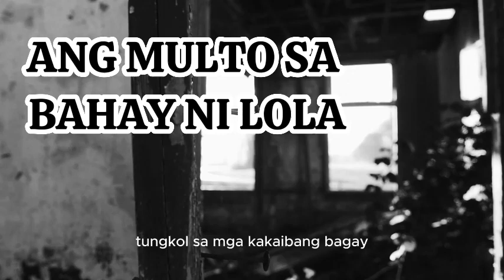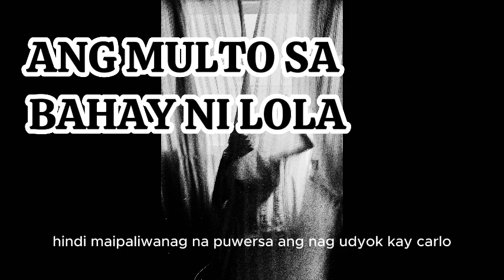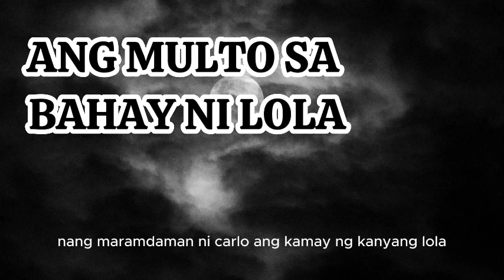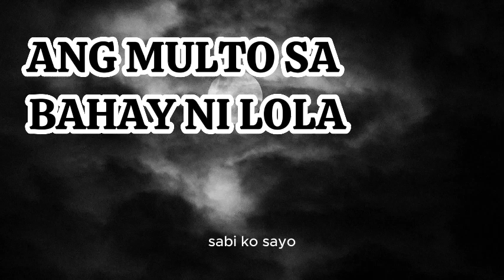ANG BAHAY NI LOLA | PENULAT HORROR STORY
Isinulat ni: Jamia Gee

Gayundin, ipinapaalala sa mga mambabasa na ang mga kwentong may temang nakakatakot o kababalaghan ay maaaring magdulot ng takot o pagkabahala. Kung ikaw ay may mga sensitibong damdamin o hindi komportableng basahin ang mga ganitong uri ng kwento, maaring itong hindi angkop para sa iyo. Ang mga tagubilin sa seguridad at pag-iingat ay dapat laging sinusunod kapag nag-eeksplorar ng mga lugar na abandonado o may kadiliman. Huwag tularan ang mga aksyon ng mga tauhan sa kwento na maaaring magdulot ng panganib sa totoong buhay. Salamat sa pag-unawa at pagtangkilik sa aming kuwento.

Copyrights Reserved.